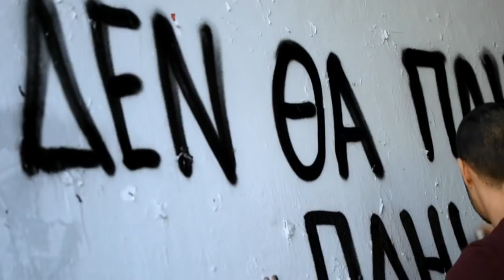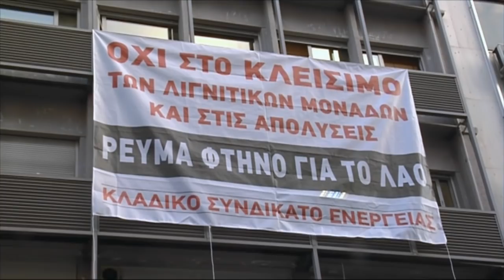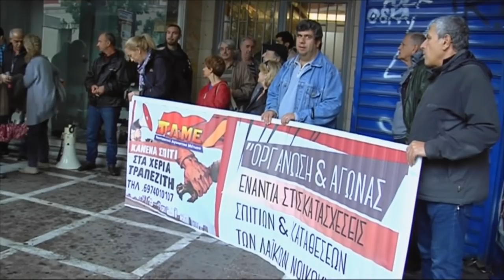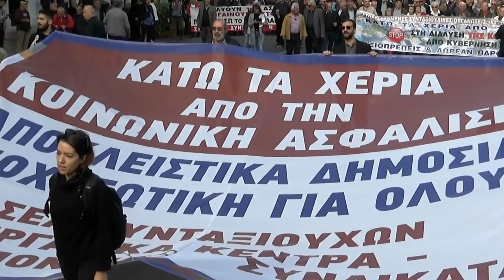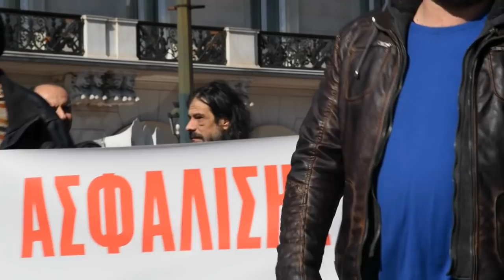ΡΕΠΟΡΤΑΖ ΤΟΥ 902.gr ΓΙΑ ΤΟ ΝΟΜΟΣΧΕΔΙΟ ΓΙΑ ΤΙΣ ΔΙΑΔΗΛΩΣΕΙΣ